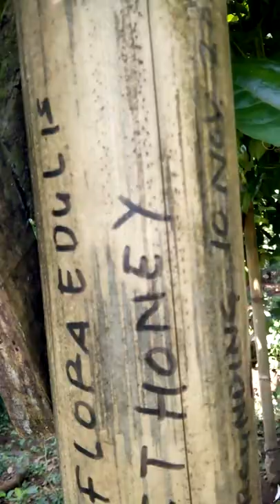Buah Markisa Madu 100% MANIS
Buah Markisa Madu /Passiflora Edulis sweet honey adalah salah satu jenis markisa import yang memiliki rasa full manis tanpa ada rasa asam sama sekali. Pohon markisa madu sama seperti pohon markisa jenis lainnya yaitu pohonnya merambat jadi perlu di buatkan para-para untuk menopangnya. Pohon markisa madu termasuk salah satu jenis markisa dataran rendah tetapi adaftif juga di dataran menengah hingga dataran tinggi. Harga buah markisa madu masih relatif mahal karena masih jarang yang membudidayakan. Khasiat buah markisa madu sangat baik untuk kesehatan dan pencernaan. Salah satu jenis olahan buah markisa yaitu sirup markisa, es markisa, dodol markisa, selai markisa dll. Bibit markisa madu dulu saya dapatkan dari Sragen Jateng.

markisa
pohon markisa, bunga markisa, daun markisa, perkebunan markisa, markisa berastagi, markisa medan, markisa bali, markisa manis